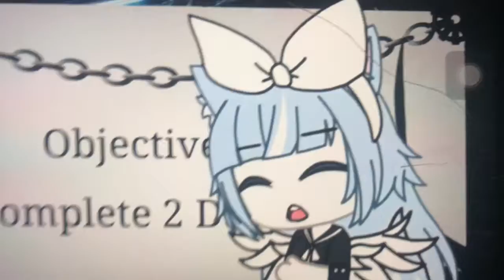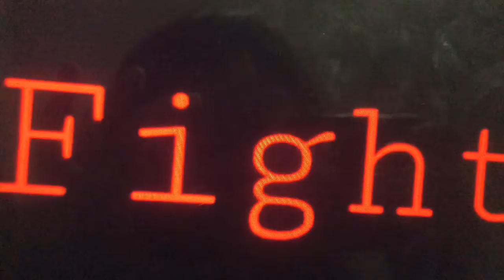Kobe IV protein US edition